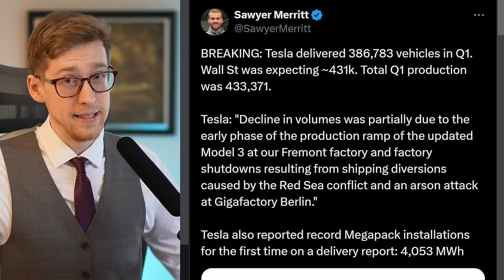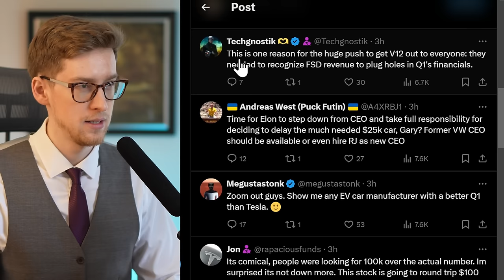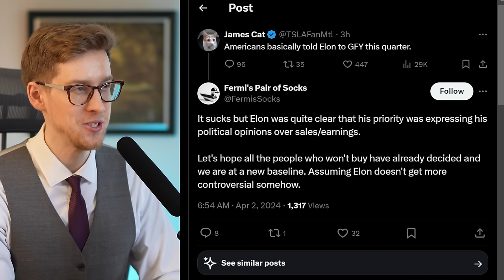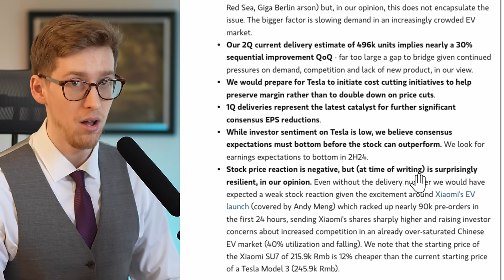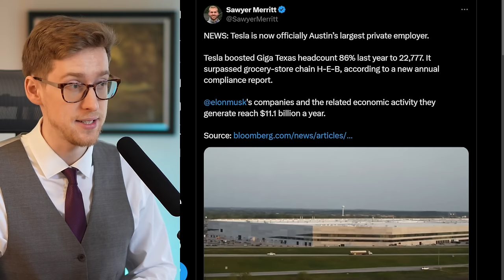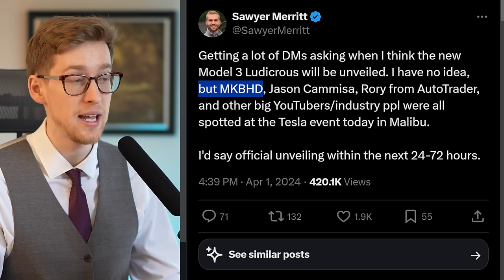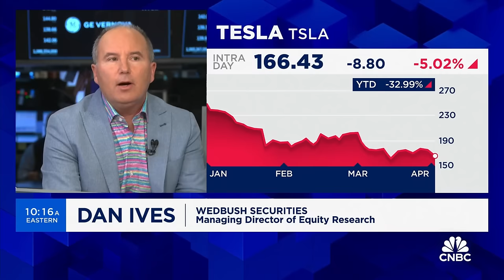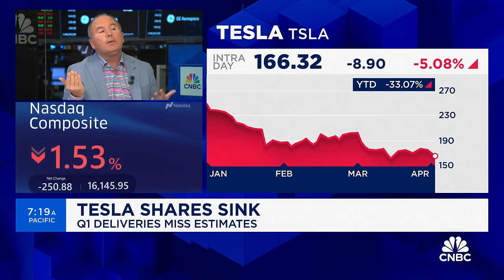Tesla's Q1 Deliveries / Great Last Week's China Deliveries / Ark Invest Buys TSLA / Imminent Launch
Tesla stock & Elon Musk news.

0:00 Tesla stock news
12:34 Great deliveries in China
13:04 Tesla News

PLUS, regular new videos

Matt